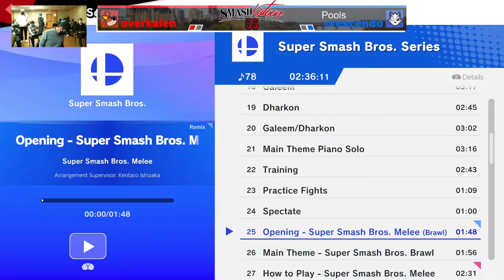Overcast! (Banjo) Wolf vs. Crescendo (Wolf) - Losers Rd 3 - Smashkatoon 55